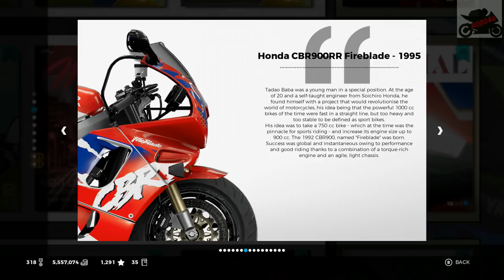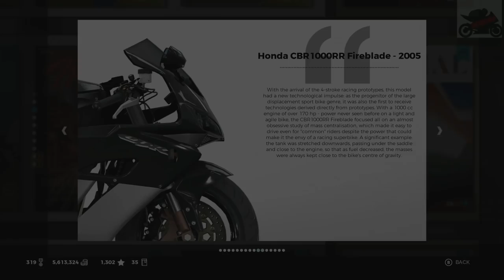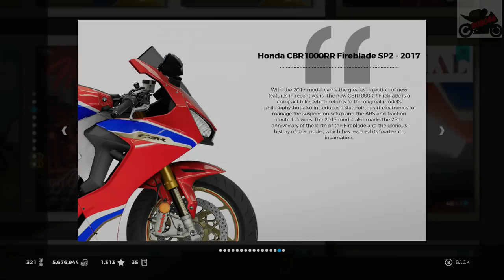RIDE 3 | Career Pt 41: History & Evolution Of The Honda CBR (Xbox One X)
Time to take on the history & evolution of the Honda CBR

Artist: DEgITx
Song: Grim Reaper (feat. Matty M.)
DEgITx
Matty M.